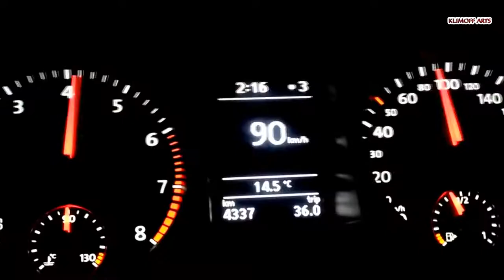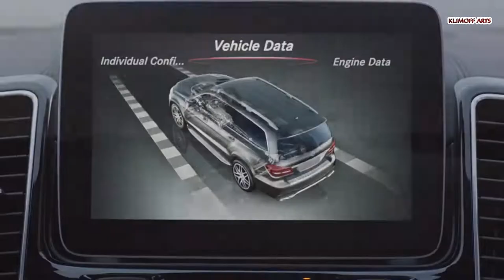Самые НЕнадёжные авто. ТОП 10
Произведение «Самые НЕнадёжные авто. ТОП 10» созданное автором по имени Popularity, публикуется на условиях лицензии Creative Commons «Attribution» («Атрибуция») 4.0 Всемирная.